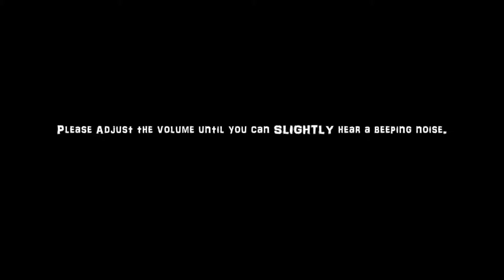Home from Work 3 - Episode 01 - No light simulator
FYI: We are aware of the audio issues in this episode, please try to enjoy. We will be working on it next time. Thanks

Super Busted Brothers is comprised of Squishy, Sirgyo and Solemn